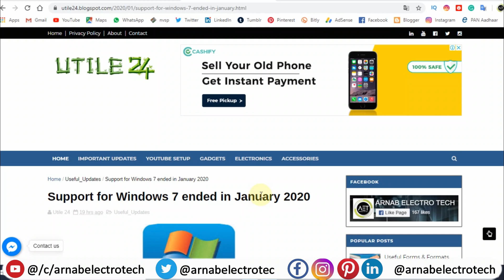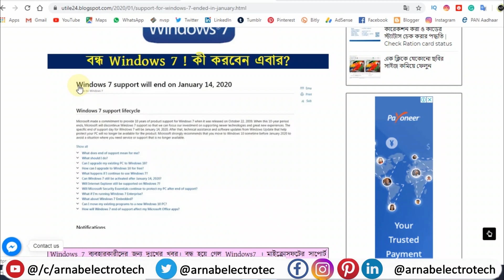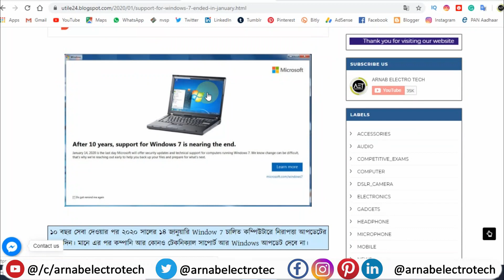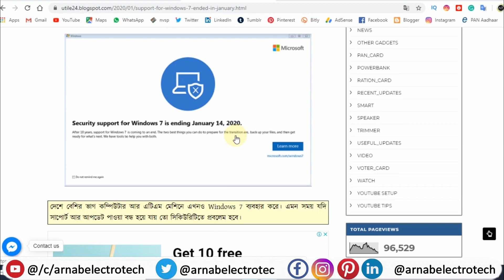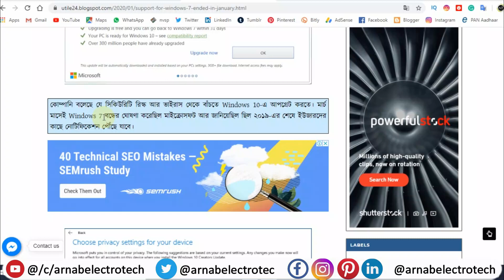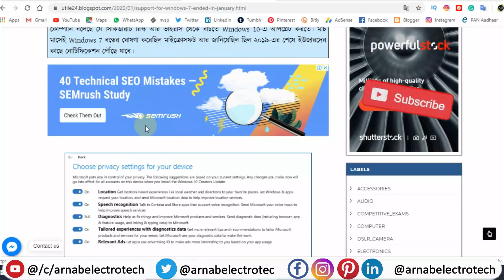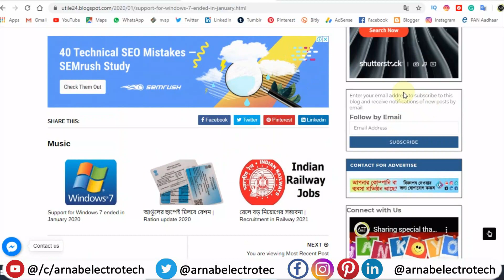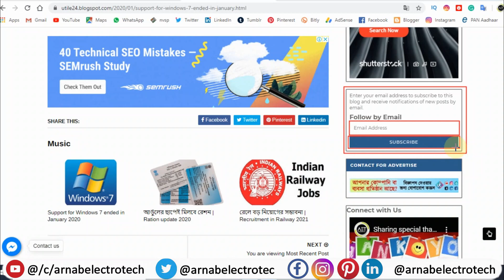Windows 7: End of Support & Extended Security Updates by Microsoft | Discussion | In Bengali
🙏In this video, I have discussed Windows 7: End of Support & Extended Security Updates by Microsoft | Discussion | In Bengali